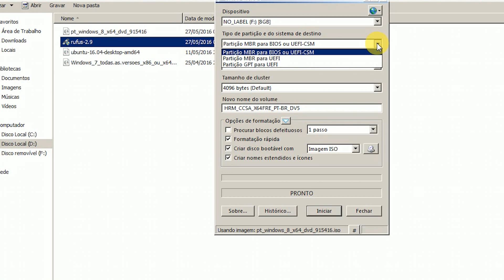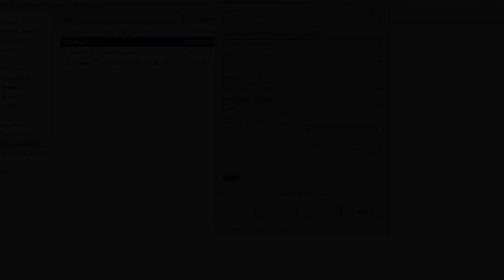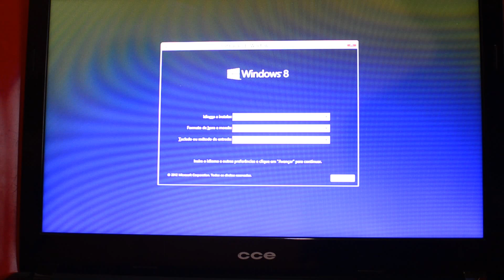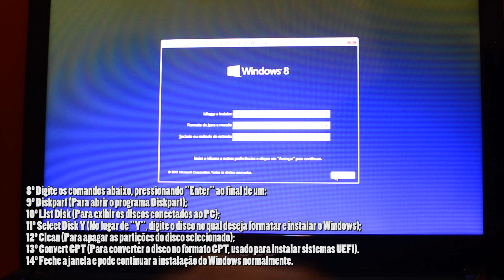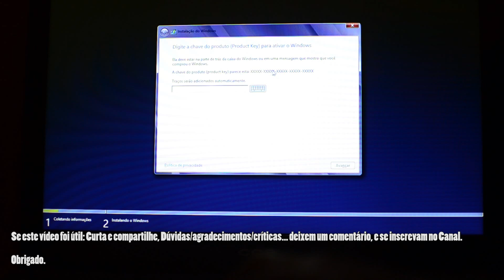Como instalar o Windows 7 / 8 / 10 (formatar) no modo UEFI (GPT) - PC com Satux Linux - CCE F40-30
Colabore com um PIX para 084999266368. E assim eu vou ter condições de continuar fazendo vídeos como este.

1º Baixe o programa Rufus e execute-o (O link para download está na descrição do vídeo);
2º Em "Dispositivo", selecione a unidade correspondente ao seu pendrive;
3º Selecione a opção "Partição GPT para computadores UEFI" em "Tipo de partição";
4º Marque a opção "Criar disco bootável", clique no ícone de CD e selecione o arquivo ISO do Windows;
5º Clique em "Iniciar" e aguarde os arquivos serem copiados para o pendrive;
6º Dê o boot no computador a partir do pendrive. Você pode definir a "ordem de boot" a partir do setup da BIOS.  No meu caso, foi  pelo F7.
Desabilite também a opção "Secure Boot" no setup da BIOS
*** Certifique-se de que o modo UEFI está ativado na BIOS de seu notebook ou computador, para que o mesmo reconheça o pendrive inicializável.
7º Quando esta tela for exibida, pressione as teclas "Shift + F10" para abrir o Prompt de Comando.
8º Digite os comandos abaixo, pressionando "Enter" ao final de um;
9º Diskpart (Para abrir o programa Diskpart);
10º List Disk (Para exibir os discos conectados ao PC);
11º Select Disk Y (No lugar de "Y", digite o disco no qual deseja formatar e instalar o Windows);
12º Clean (Para apagar as partições do disco selecionado);
13º Convert GPT (Para converter o disco no formato GPT, usado para instalar sistemas UEFI);
14º Feche a janela e pode continuar a instalação do Windows normalmente.

Obrigado.

Música de fundo:
Banda: Croskill;
Disco: Whiplash Attack - Vol.1
Ano: 1990
Local: Natal-RN